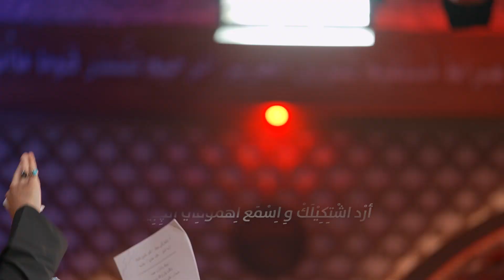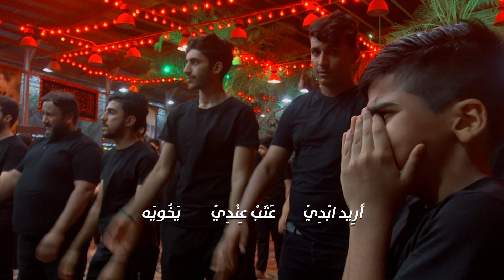يالمفاركني جيتك | ملا علي بو حمد ليلة 14 محرم الحرام 1444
[يالمفارگني جيتك ]

كلمات الشاعر كرار حيدر الخفاجي

ليالي محرم الحرام 1444 هـ

جميع الحقوق محفوظة لقناة حسينية داود العاشور ®️

Muharram 1444 AH Iraq - Basra - Abi Al-Khasib